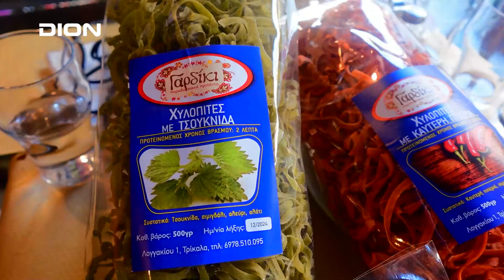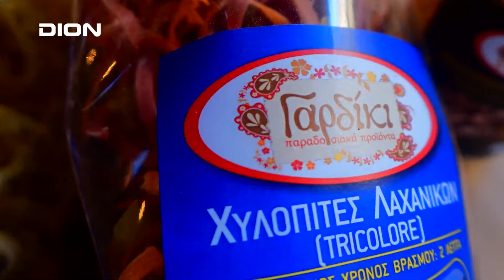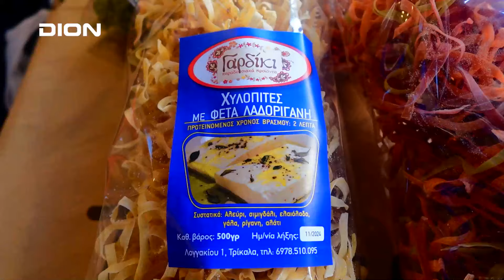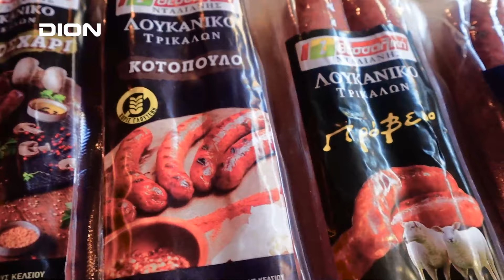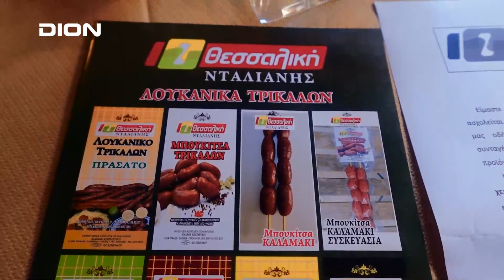Πίτα με τραχανά χωρίς φύλλο παραδοσιακή συνταγή από τα Τρίκαλα επεισόδιο 2.